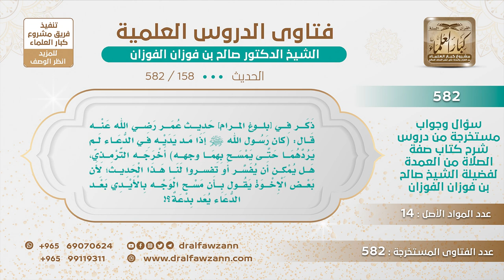[158 -582] أحاديث مسح الوجه بعد الدعاء كلها ضعيفة ولا يحتج بها - الشيخ صالح الفوزان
-"السؤال: ذكر في [بلوغ المرام] حديث عمر رضي الله عنه قال: (كان رسول الله ﷺ إذا مد يديه في الدعاء لم يردهما حتى يمسح بهما وجهه) أخرجه الترمذي، يقول: هل يمكن أن يفسر أو تفسروا لنا هذا الحديث؛ لأن بعض الإخوة يقول بأن مسح الوجه بالأيدي بعد الدعاء يعد بدعة؟
الجَوَابُ: نعم، الأحاديث التي وردت بمسح الوجه بعد الدعاء كلها ضعيفة ولا نحتج بها، فلا يشرع مسح الوجه بعد الدعاء.
للاشتراك في قناة الشيخ صالح الفوزان
سؤال وجواب من شرح صفة الصلاة ( 582 ) مقطع

للاستفسار والإقتراحات والدعم
رئيس الفريق
لمشروع كبار العلماء